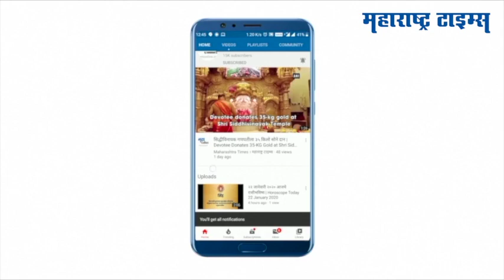Bajirao Hodge : Pro Kabaddi खेळणारा 'हा' खेळाडू घडवतोय उद्याचे कबड्डीपटू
कबड्डी या खेळाला ग्लॅमर मिळालं ते प्रो कबड्डीमुळे, मैदानातली कबड्डी मॅटवर आली
तरुणांना, लहान मुलांना कबड्डी या खेळाची माहिती प्रो कबड्डीमुळे झाली
त्यामुळे अनेक मुलांना या खेळाची ओढ लागली
पण या खेळाचं प्रशिक्षण ही तितकंच महत्वाचं आहे
पण मध्यम वर्गीय कुटुंबातील मुलांना हा प्रशिक्षण खर्च परवडणारा नसतो
प्रो कबड्डी खेळणारे खेळाडू बाजीराव होडगे हे अशा मुलांना निशुल्क प्रशिक्षण देण्याचं काम करतायत